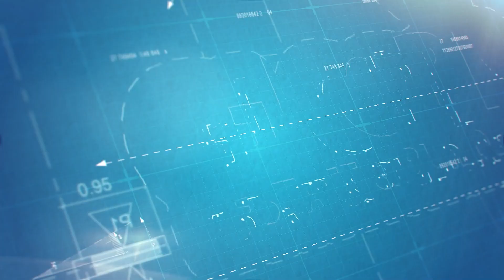Pearl One Premium Only One Day Left To Avail Offer | Apartments For Sale in Bahria Town Lahore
ABS Developers New Project in Bahria Town Lahore

Pearl One Premium Location
Pearl One Premium is strategically located in Bahria Town Lahore, near the Bahria Hospital

Pearl One Premium launched by ABS Developers in Bahria Town Lahore Most Prime Location | Booking Open at Pre Launch Prices.

Pearl One Premium, now available at an exclusive rate of just 15,000 per sq. ft.—offer valid until 31st October 2024!

Step into a world of over 50+ premium amenities designed for a life of opulence:
✅ World-class fitness center with personal trainers
✅ Tranquil infinity pool and jacuzzi
✅ Private cinema hall
✅ Elite spa and wellness center
✅ Exclusive rooftop sky bar
✅ High-tech business lounge and meeting rooms
✅ Kids' indoor activity zone and daycare
✅ Private helipad
✅ Executive concierge services
✅ Fully equipped yoga and meditation studio
✅ Gourmet dining options on-site
✅ Smart home technology for ultimate convenience
✅ High-speed elevators
✅ 24/7 CCTV surveillance and advanced security
✅ Valet parking and underground car park

Dr Subbayal Ikram CEO ABS developers Launching New Project in Bahria Town Lahore on the Most Prime Location in History

𝐇𝐞𝐚𝐝 𝐎𝐟𝐟𝐢𝐜𝐞 𝐋𝐨𝐜𝐚𝐭𝐢𝐨𝐧: 33 Quaid Commercial Sector E Bahria Town Lahore.
Bahria Orchard Office: 23 C Block Main Boulevard Bahria Orchard Lahore.
Dream Housing Office: Main Boulevard Commercial Dream Housing Society Raiwind Road Lahore.
Pine Enclave Office: Main Boulevard 12 C3 Engineers Town Lahore.
New Metro City Kharian Office: 40 & 41 Commercial Main Boulevard New Metro City Kharian.
New Metro City Gujar Khan Office: Main Boulevard Near Trafalgar Square Opposite Security Control Room New Metro City Gujar Khan/Rawalpindi.
𝐀𝐛𝐨𝐮𝐭 𝐔𝐬:
Welcome to Property Heights, your ultimate destination for all things real estate! Whether buying or selling property, exploring highrise projects, or looking for your dream home, we have you covered.

Our channel provides expert insights into the property market, showcasing the best real estate deals, highrise property listings, and investment opportunities. Discover tips and advice on property buying, selling, and investing, focusing on residential homes, commercial properties, and luxury highrises.

Whether you're a first-time homebuyer, a seasoned investor, or just passionate about real estate, We are here to guide you through every step of your property journey.